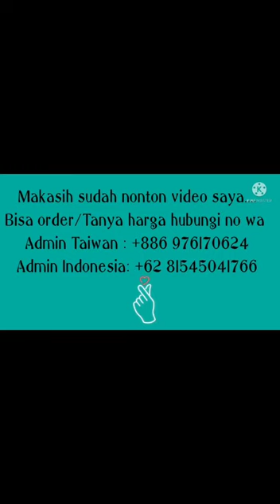Gamis HOME DRESS BY NISA SYAR'I 5 Warna Model Terbaru2022#gamislebaran#gamisterbaru#bajugamis#drees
👘 *Home  raya kancing vol 2 by nisa.syarii*

Keterangan:

🌼Bahan rayon viscose premium
🌼Motif salur adem banget gak transparan.
🌼Kancing busui
🌼Busui
🌼Tali samping kanan kiri
🌼Ld 110
🌼Pb 142

BISA DIKIRIM KE :

~ HONGKONG
~ MALAISYA
~TAIWAN
~SINGAPURA